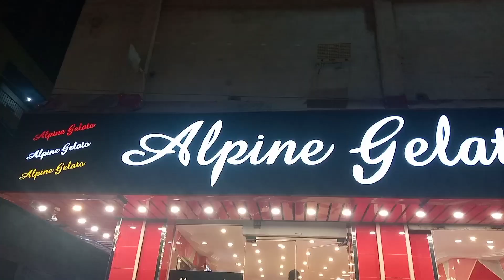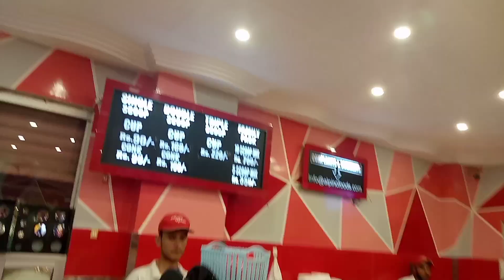ALPINE GELATO LIAQUATABAD NO 10 NAIRANG MARKET